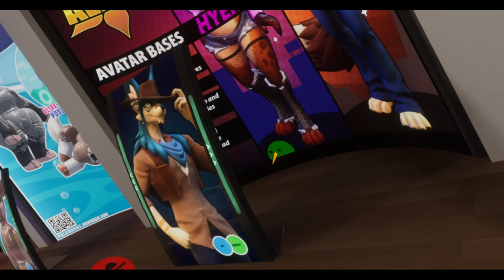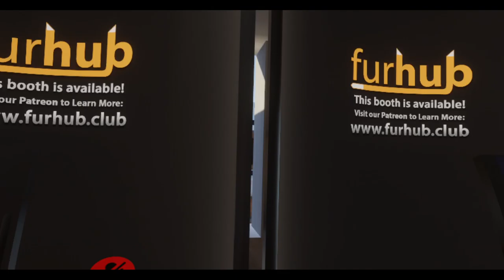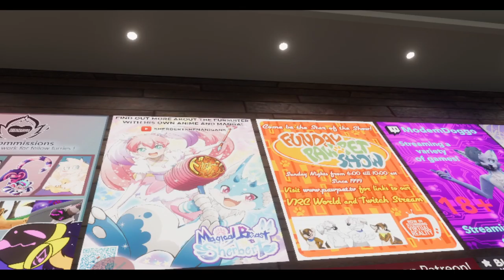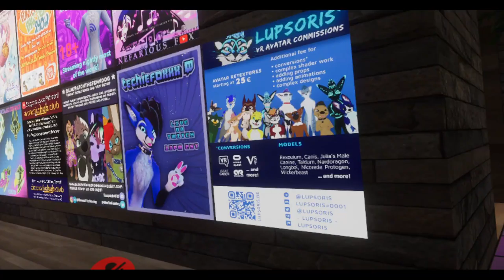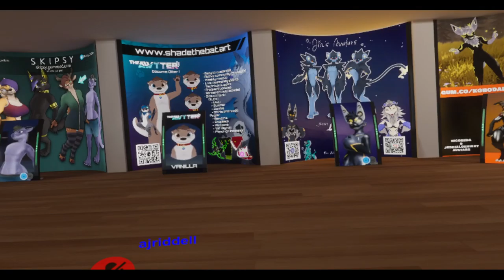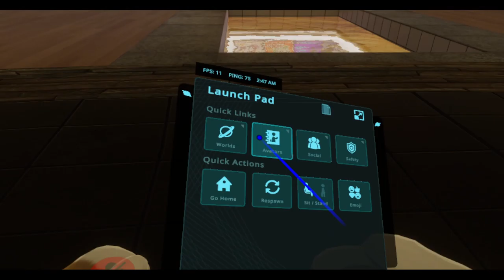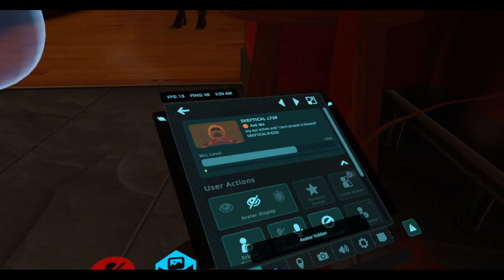Holidays in VRChat ♠ Easter with Esther the Kangaroo!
Greetings mortals, my name SpeedRunner Fuchs-Wulf, first name SpeedRunner, last name Fuchs-Wulf.

Happy Easter! This video was recorded on 4/17/2022.

You do not know how much that means to me.

I really need the help and your money helps this channel keep going and also fund my existance. Just one dollar will get you a shout-out in the month's video(s).